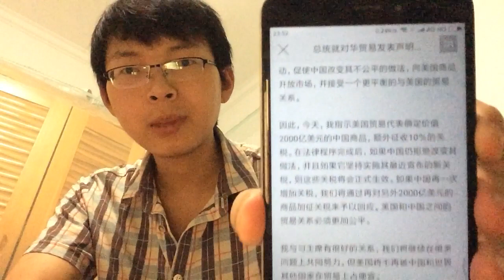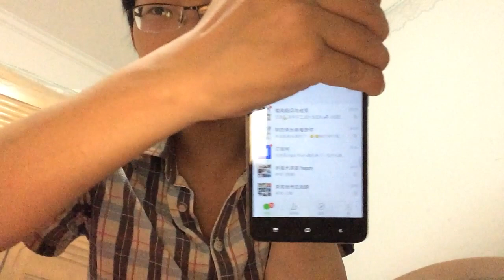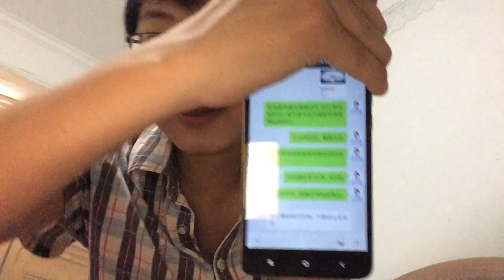中美贸易战真的来了，互加关税，中国与西方国家关系转折点！历史翻开新的一页0619